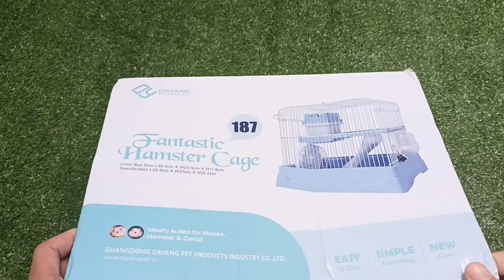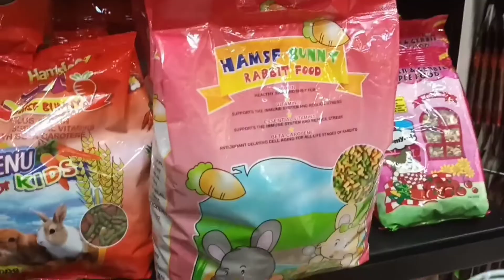Unboxing Kandang Hamster | Penghuni baru dirumah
Hai Assalamualaikum kembali lagi di zaz.time ^^!

Video kali ini aku mau unboxing kandang hamster yang lucu banget nih. beda dari yang biasa dijual di pet shop. ada link pembelian nya juga. chek it out gais ~

Edit video : Inshoot
Thumbnail : Inshoot
Take video : Samsung Galaxy A22

🔗 Link Pembelian : 🔗

inspirasirumah renovasirumah